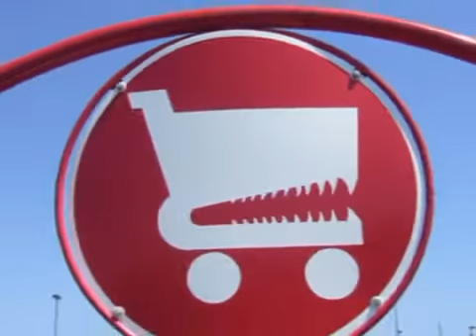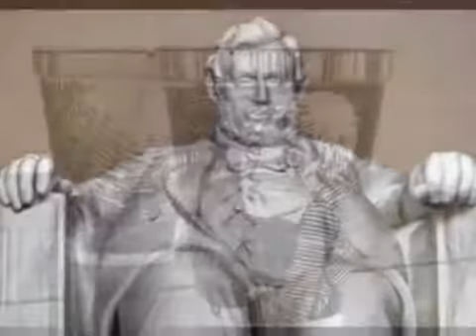ФРЭНКИ ШОУ / ГЛОБАЛЬНАЯ Материальная Экономика Franky Show FULL HD ⚓👍